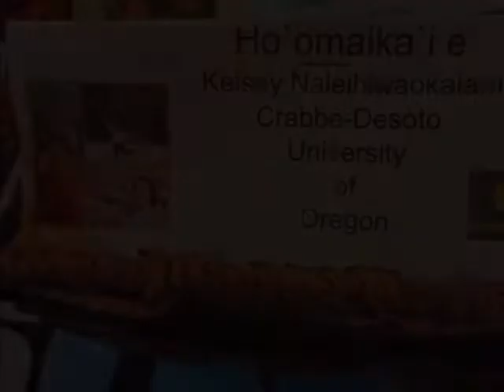Kelsey Naleihiwaokalani Crabbe Pa'ina Video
Cousin Ilona Mae Crabbe introducing the Crabbe & DeSoto family members and friends celebrating the new graduate, Kelsey Naleihiwaokalani Crabbe's graduation from University of Oregon on Monday, June 19, 2017.  The pa'ina was held at family friend from Waianae Makaha, Rocky & Lorene Pa'akaula's hale in Eugene, Oregon following the graduation at Matthew Knight Arena.  Mahalo to all for celebrating this momentous occasion.